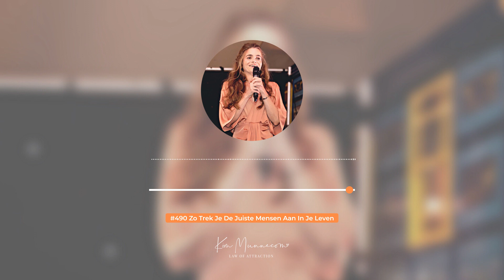Zo Trek Je De Juiste Mensen Aan In Je Leven #490